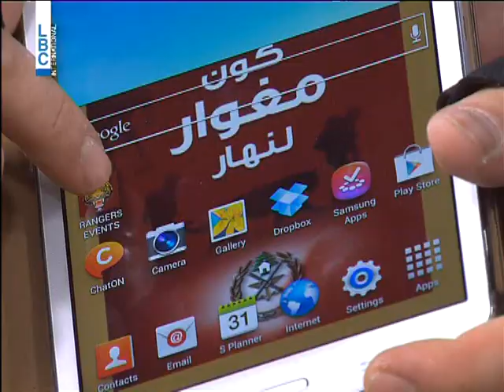LBCI News-"فيك تكون مغوار لنهار"... الأحد المقبل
تنظم قيادة الجيش سباق إغارة الأرز بتاريخ 9/3/2014 الساعة 5.00 فجراً ، بدءاً من غابة أرز تنورين وحتى غابة أرز بشري...